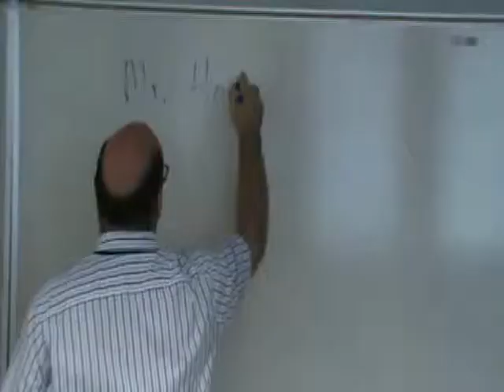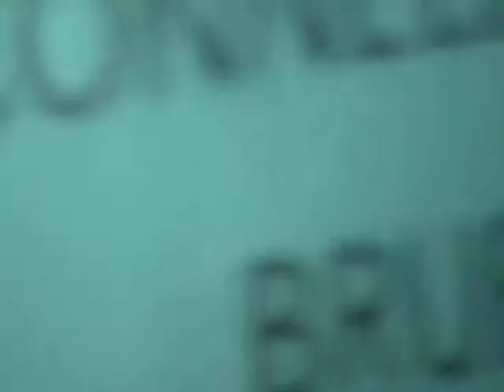Jcrowd ft Flash Economics (College Project Video)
You are listening the Song entitled economics. The song is produced by Jcrowd. The song is recorded by Jcrowd and Flash. College Kids Music album 2 releasing soon. Zass!.